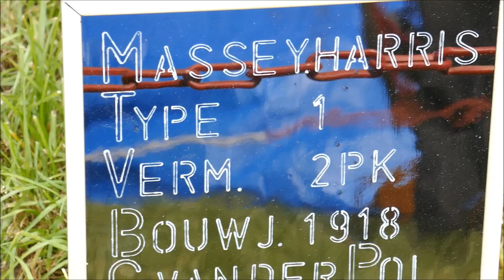Oldtimershow Reusel 2019